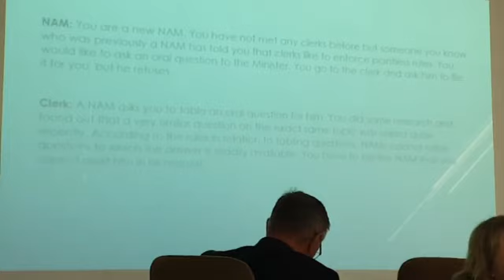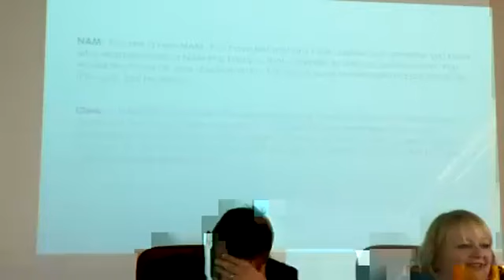Commonwealth Parliamentary , UK branch (CPA-UK) is holding a post-election Seminar for the NAS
Commonwealth Parliamentary Association, UK branch (CPA-UK) Westminster Foundation for Democracy (WFD) is holding a post-election Seminar for the National Assembly members of the sixth legislation